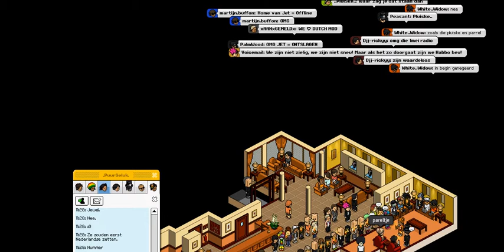Habbo Protest Goedkope MODS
Habbo Heeft Jet banned
 En koopt goedkope MODS